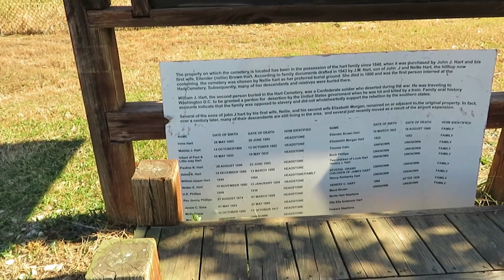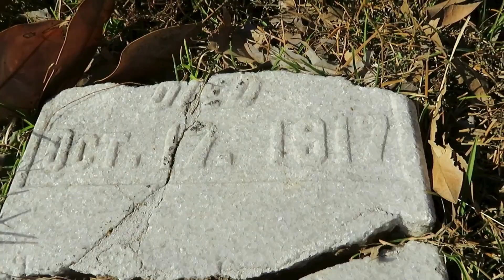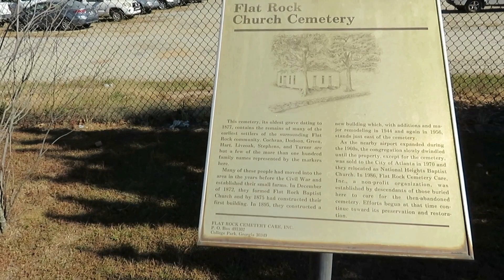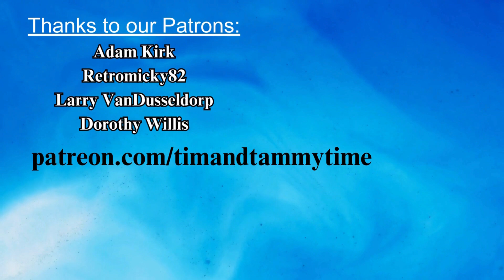Exploring Cemeteries in the Shadow of Jets - Each Carefully Nestled Between Departures!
Nestled peacefully, as peacefully as can be expected with constant planes flying over, between two runways sits Hart Cemetery, a family cemetery for 163 years! A few miles down the road sits Flat Rock Cemetery, a church cemetery for just over 140 years, also surrounded by the airport!

As the airport has expanded through the years, these two burial places have been honored and kept in good condition as the busy world around them grows by leaps and bounds.

The church which established the Flat Rock Cemetery was moved by the airport when their land was purchased, but the graveyard was left in place.